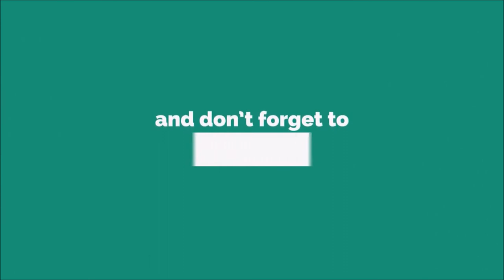Early 2000s Ringtone [WITH FREE DOWNLOAD LINK]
The 2000s (pronounced "two-thousands"; shortened to the '00s and known as the aughts or noughties) was a decade that began on January 1, 2000, and ended on December 31, 2009.

The early part of the decade saw the long predicted breakthrough of economic giant China, which had double-digit growth during nearly the whole decade. To a lesser extent, India also benefited from an economic boom, which saw the two most populous countries becoming an increasingly dominant economic force. The rapid catching-up of emerging economies with developed countries sparked some protectionist tensions during the period and was partly responsible for an increase in energy and food prices at the end of the decade. The economic developments in the latter third of the decade were dominated by a worldwide economic downturn, which started with the crisis in housing and credit in the United States in late 2007 and led to the bankruptcy of major banks and other financial institutions. The outbreak of this global financial crisis sparked a global recession, beginning in the United States and affecting most of the industrialized world.

The growth of the Internet contributed to globalization during the decade, which allowed faster communication among people around the world;[1][2][3][4][5] social networking sites arose as a new way for people to stay in touch from distant locations, as long as they had an internet connection. The first social networking sites were Friendster, Myspace, Facebook, and Twitter, established in 2002, 2003, 2004, and 2006, respectively. Myspace was the most popular social networking website until June 2009, when Facebook overtook it in number of American users. E-mail continued to be popular throughout the decade and began to replace "snail mail" as the primary way of sending letters and other messages to people in distant locations, though it had existed since 1971.

The War on Terror and War in Afghanistan began after the September 11 attacks in 2001. The International Criminal Court was formed in 2002. In 2003, a United States-led coalition invaded Iraq, and the Iraq War led to the end of Saddam Hussein's rule as Iraqi President and the Ba'ath Party in Iraq. Al-Qaeda and affiliated Islamist militant groups performed terrorist acts throughout the decade. The Second Congo War, the deadliest conflict since World War II, ended in July 2003. Further wars that ended included the Algerian Civil War, the Angolan Civil War, the Sierra Leone Civil War, the Second Liberian Civil War, the Nepalese Civil War, and the Sri Lankan Civil War. Wars that began included the conflict in the Niger Delta, the Houthi insurgency in Yemen, and the Mexican Drug War.

Climate change and global warming became common concerns in the 2000s. Prediction tools made significant progress during the decade, UN-sponsored organizations such as the IPCC gained influence, and studies such as the Stern report influenced public support for paying the political and economic costs of countering climate change. The global temperature kept climbing during the decade. In December 2009, the World Meteorological Organization (WMO) announced that the 2000s may have been the warmest decade since records began in 1850, with four of the five warmest years since 1850 having occurred in this decade. The WMO's findings were later echoed by the NASA and the NOAA.

Usage of computer-generated imagery became more widespread in films produced during the 2000s, especially with the success of 2001's Shrek. Anime films gained more exposure outside Japan with the release of Spirited Away. December 2009's Avatar became the highest-grossing film. Documentary and mockumentary films, such as March of the Penguins, Super Size Me, Borat and Surf's Up, were popular in the 2000s. 2004's Fahrenheit 9/11 by Michael Moore was the highest grossing documentary of all time. Online films became popular, and conversion to digital cinema started. Video game consoles released in this decade included the PlayStation 2, the Xbox, the GameCube, the Wii, the PlayStation 3 and the Xbox 360; while portable video game consoles included Game Boy Advance, Nintendo DS and PlayStation Portable. Wii Sports was the decade's best-selling console video game, while New Super Mario Bros. was the decade's best-selling portable video game. J. K. Rowling was the best-selling author in the decade overall thanks to the Harry Potter book series, although she did not pen the best-selling book, being second to The Da Vinci Code.[6] Eminem was named the music artist of the decade by Billboard.